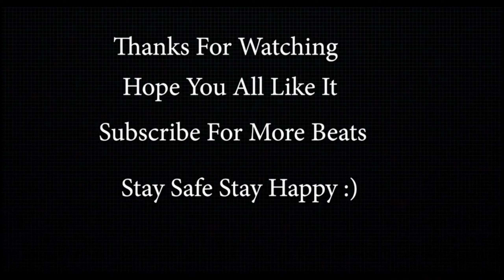KGF Chapter 2 Soundtrack | KGF 2 Yash Status | KGF Chapter 2 Instrumental Status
Hello Guys So Its A Bgm Of Kgf Movie I hope You All Like It And Its A Beat

credits:-
Logo :- Baljit Singh

KGF Theme BGM | KGF Bgm | Kgf Music | Mr.Cool Beats
KGF Theme BGM
KGF Bgm
Kgf Music
Mr.Cool Beats
kgf bgm music
free kgf music
kgm mass bgm
kgf remix status
kgf attitude bgm
rocky bhai
kgf climax monster theme
kgf heart touching mother bgm
climax drums bgm
kgf on beat
cool beats
kgf tamil
kgf chapter 2
kgf rocky bhai
kgf rocky bhai bgm
rocky bhai status
climax bgm
kgf best scenes
kgf hindi songs
kgf tamil bgm

yash
sanjay dutt
kgf 2
hombale films
kgf chapter 2 teaser
toofan
kgf
prashanth neel
kgf2
rocking star yash
kgf chapter 2 trailer update
kgf chapter 2 trailer in hindi
raveena tandon
srinidhi shetty
hombale films kgf 2
hombale
kgf chapter 2 toofan song
kgf song
kgf toofan song
yash toofan
kgf chapter 2 trailer release date
kgf 2 new song
kgf chapter 2 status full screen
kgf chapter 2 status full screen 4k